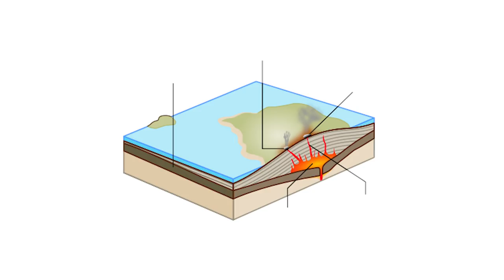Iceland Eruption Can Be Seen From Space! Is This a Shield Volcano Type?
latest news coming from Iceland on this eruption